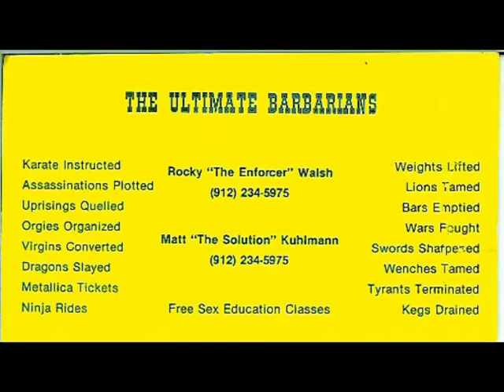My Best Friend Matt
We were Best friends ever since I met him when he moved to Hilton Head Island Just like I did. We were bodybuilders together. we went to several colleges together & lived with each other in 10 different places. we were the Ultimate Barbarians